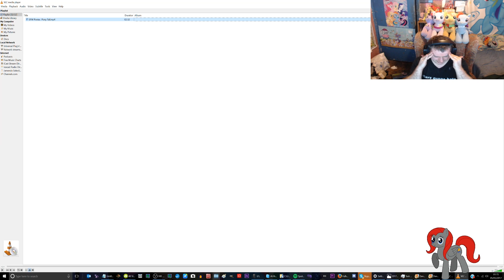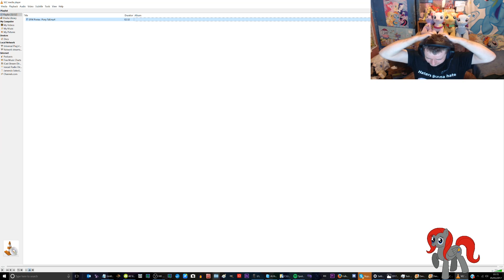Reaction SFM Ponies: Pony Tail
Greenscreen from: GreenscreenPonies

Rainy Brony

Fullscreen

Brony Shoutouts for $5.00

If you are Brony and a YouTuber, let me Shoutout your channel.

Greenscreen from:

GreenscreenPonies

Rainy Brony

Fullscreen